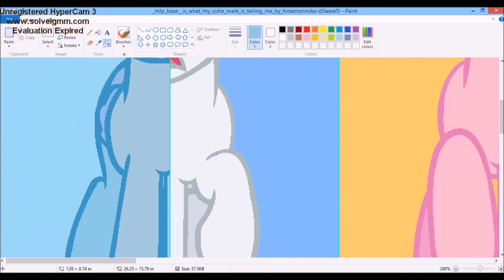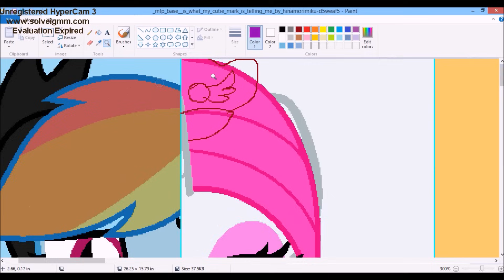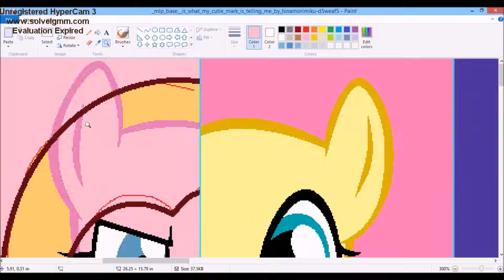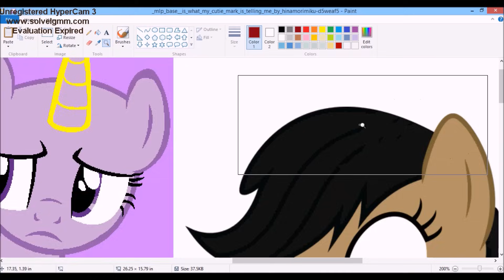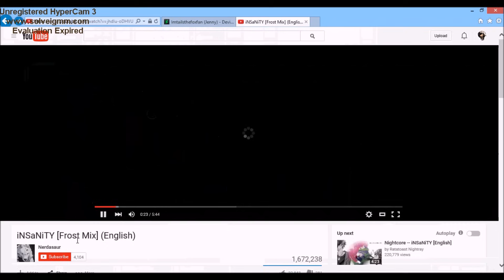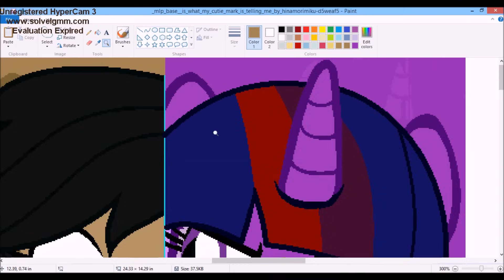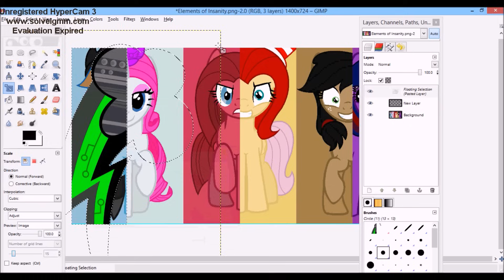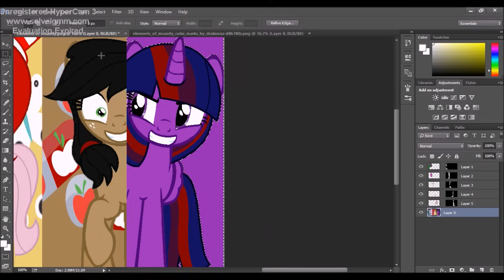Elements of Insanity speedpaint Halloween special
5/20/16 EDIT: OMG, 1M views??! Thank you XD

Song 1: iNSaNiTY [Frost Mix] (English)
Song 2: Megurine Luka Circus Monster Original Song